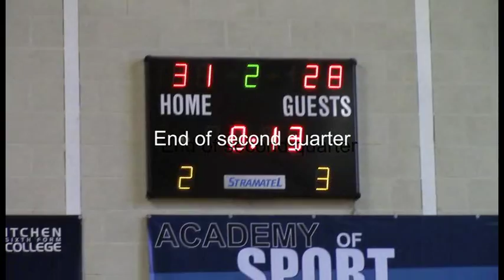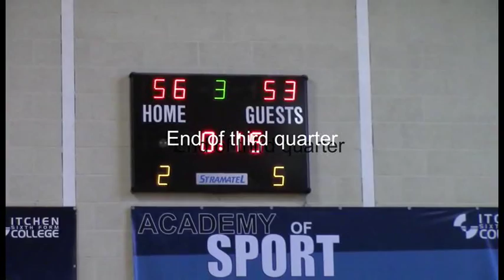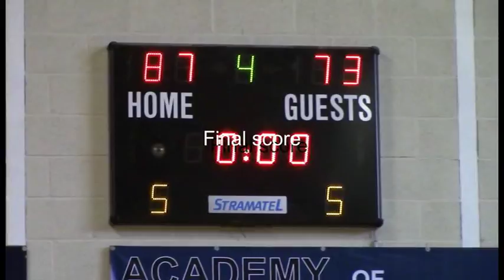Itchen College vs Barking Abbey - EABL Week 20 25/02/15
Full game video of the week 20 game between Itchen College and Barking Abbey played at Itchen College Sports Centre on 25/02/15